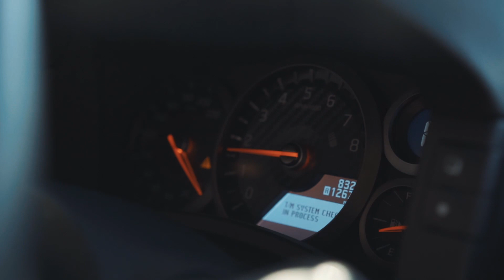First (Podcast) with formdrivenmedia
This video is about Podcast with formdrivenmedia

Follow on Instagram and Facebook @tommykentner @formdrivenmedia